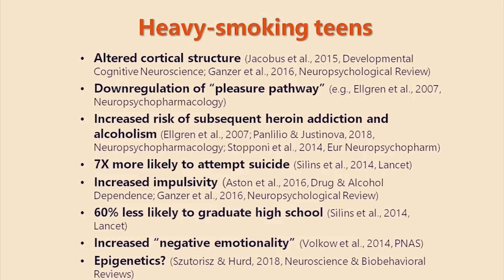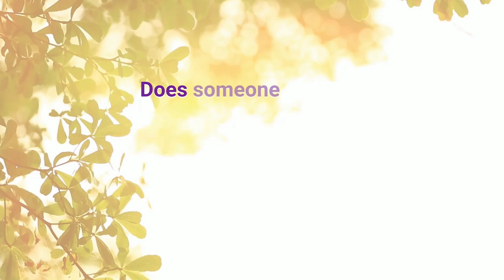Effects of Heavy Smoking Teens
Never Enough: The Neuroscience and Experience of Addiction is a new book written by Gisel, a professor of psychology at Bucknell University. She studies how addictive drugs work on the brain, and for her, it has been many years without using drugs or alcohol. Everything changed.